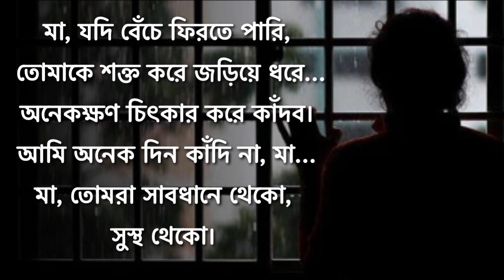নার্সিংহোমের চিঠি | সুশান্ত পাল | মনীষা মাইতি ( ভারত থেকে ) | Sushanta Paul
কবিতা: নার্সিংহোমের চিঠি
কলমে : সুশান্ত পাল
কণ্ঠে: মনীষা মাইতি ( ভারত থেকে )